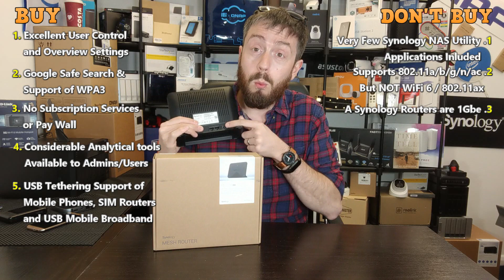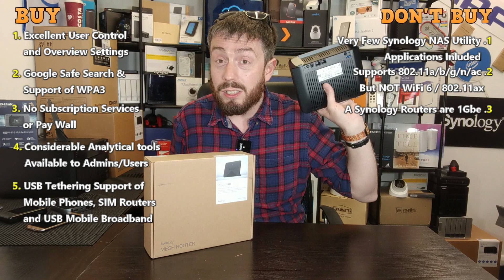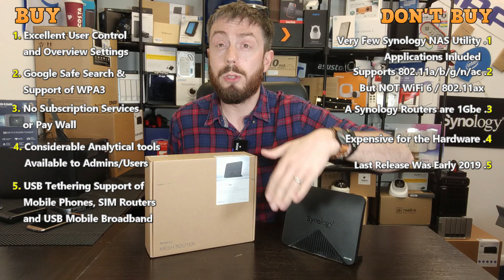Should You Still Buy a Synology Router in 2021?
Should You Still Buy The Synology RT2600ac & MR2200ac Router?

Managing the wireless network of your home or business environment and making sure that internet connectivity is as good as possible can often be a great deal more complex than you anticipate. Even now in 2021, common barriers such as the thickness of walls and your distance from your router still make an enormous impact on the quality and performance of your hardware wirelessly connecting with the network. In recent years we have seen numerous innovations in wireless hardware to assist in combating these Wi-Fi issues and despite improvements in protocols, such as Wi-Fi 6 and 6e being announced, three main types of device are still the most popular way for wireless networks to be improved, mesh routers, powerline adaptors and Wi-Fi extenders. There is an element of crossover between each of these devices as their respective technology has improved over the last few years, but often you will find that the key to solving your poor Wi-Fi will be one or all of these devices. So today I want to explain what they each are and which one is best for your WiFi improvement needs in 2021

If you are as interested in data as we are, then you can find us in a number of ways. can be reached However, if you want to be kept up to date with new releases, news and keep your finger on the pulse of data storage, follow us below.